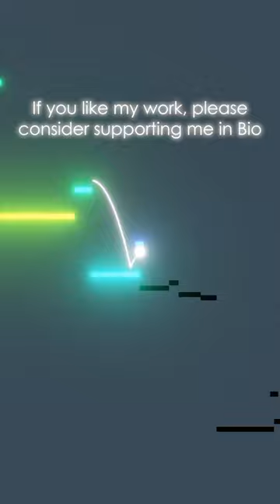See you again